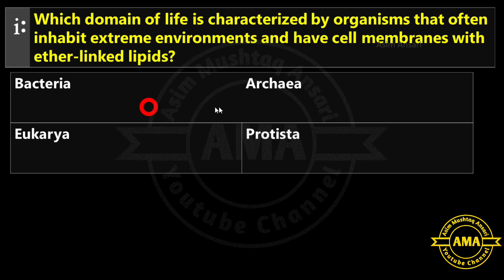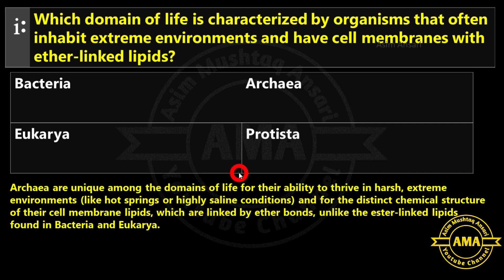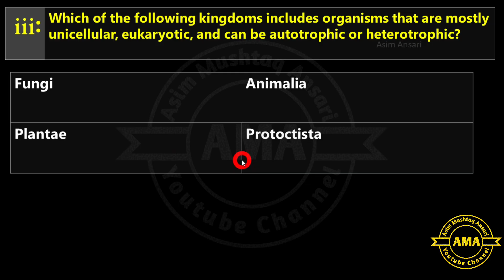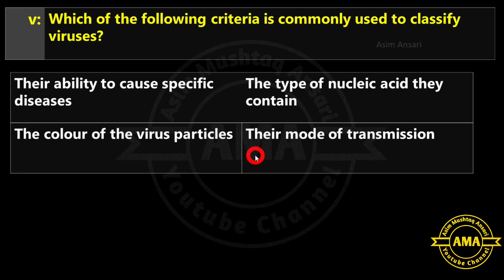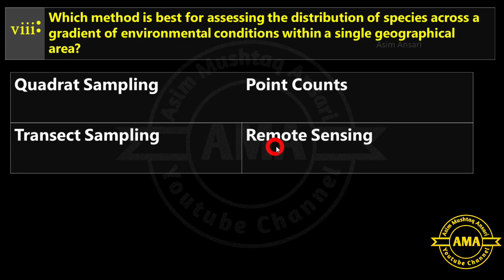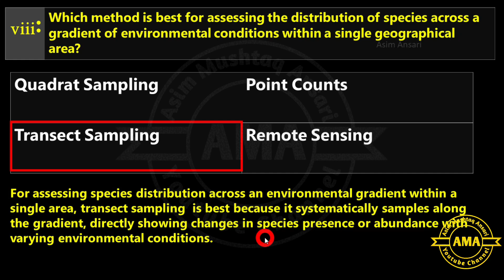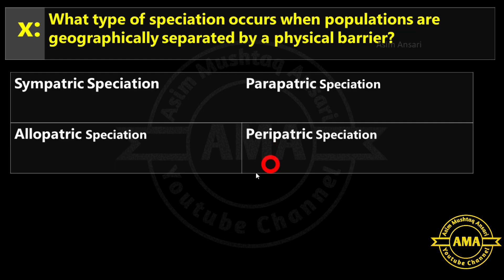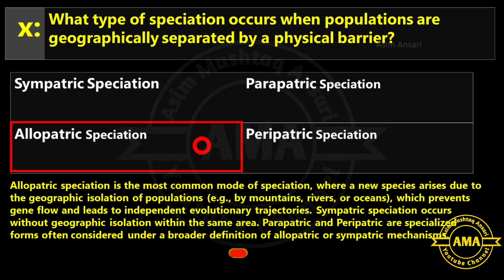11 Biology Solved Exercise MCQs Chapter 1 Biodiversity and Classification | 11th Biology new book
📘 Topic: 11 Biology Solved Exercise MCQs Chapter 1 Biodiversity and Classification | 11th Biology solved exercise new book
📚 Chapter 1 | 11 Biology New Book 2025 – Exercise MCQs with Explanation (Urdu + English)
In this video, we have solved all MCQs from the exercise of Chapter 1: Biodiversity and Classification, based on the 11 Biology New Book (2025). Each question is explained clearly in Urdu + English, with line-by-line textbook relevance. Best for FSc students, NEET/MDCAT aspirants, and board exam preparation.

🎯 What You’ll Learn in This Video:
• Solved exercise MCQs from Biodiversity and Classification
• Detailed explanation in Urdu + English
• Concepts of domains, kingdoms, viruses, biodiversity levels, and speciation
• Board exam practice + NEET/MDCAT prep
• Clear, easy-to-understand language with proper reasoning

🕒 Timestamps
00:00 Introduction about Video
00:15 Which domain of life is characterized by organisms that often inhabit extreme environments and have cell membranes with ether-linked lipids?
01:02 What is a key difference between the domains Bacteria and Archaea?
02:11 Which of the following kingdoms includes organisms that are mostly unicellular, eukaryotic, and can be autotrophic or heterotrophic?
02:57 In which kingdom are organisms predominantly multicellular, autotrophic, and have cell walls made of cellulose?
03:27 Which of the following criteria is commonly used to classify viruses?
04:12 Which virus group includes viruses such as Coronaviruses and Influenza viruses?
04:45 At which level of biodiversity assessment do we evaluate the variety of different species within a particular habitat or ecosystem?
05:27 Which method is best for assessing the distribution of species across a gradient of environmental conditions within a single geographical area?
06:04 Which of the following statements is true regarding the concept of a species?
07:14 What type of speciation occurs when populations are geographically separated by a physical barrier?